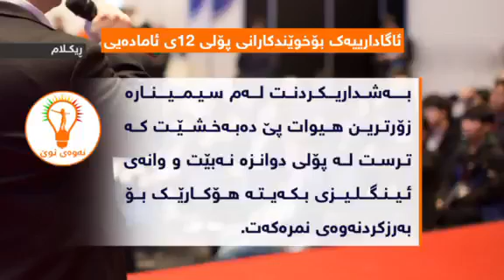گەورەترین سیمیناری مامۆستا ئاوارە معروف بۆ هەموو خوێندکارانی پۆلی 12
هاوڕێکانتان تاگ بکەن
هەینی کاتژمێر 2 لە هۆڵی سپی چاڤی لاند
لەسەر داوای زۆری خوێندکارانی پۆلی دوانزەی ئامادەیی، ئۆفیسی مامۆستایانی نەوەی نوێ، هەڵدەستێت بە سازدانی سیمیناری (دەستپێکی پۆلی دوانزە و چۆنیەتی سەعی کردن لە وانەی ئینگلیزی پۆلی دوانزە) بۆ بەڕێز (مامۆستا ئاوارە معروف)
خوێندکاری پۆلی دوانزەی ئامادەیت و نازانیت چۆن دەست بکەیت بە پۆلی دوانزە و سەعی لە وانەی ئینگلیزیدا بکەیت؟
ئایا دەتەوێت بەبەرنامە ڕێژی وورد  قۆناغی پۆلی دوانزە بەڕێ بکەیت؟
ئایا دەتەوێ بزانیت بەشەکانی پێکهاتەی ئینگلیزی پۆلی دوانزە چۆنە و چۆن لە هەر بەشێکیاندا سەعی دەکەیت؟
دڵنیام تا ئێستا نازانیت چۆن وەڵامی پاسجەکە بدەیتەوە و نازانیت چۆن سەعی لە دەنگ و سپێڵینگ و گرامەر بکەیت؟
دەتەوێت بزانیت چۆن سەعی لە ڕیدین و ئێپیسۆد بکەیت و بە ئاسانترین شێوە بتوانیت لێی تێبگەیت.
فەرموون بەشداربن لەم دیارییە بێ بەرامبەرەی ئۆفیسی مامۆستایانی نەوەی نوێ، کە سیمینارێکە و پێشکەش دەکرێت لەلایەن (م. ئاوارە معروف) دەربارەی دەستپێکی پۆلی دوانزە و چۆن سەعی لە وانەی ئینگلیزی پۆلی دوانزەی ئامادەیدا دەکەیت؟
ئەم سیمینارە شایەنی ئەوەیە زۆرترین خوێندکاری پۆلی دوانزە تیایدا بەشداربێت
چونکە بەشداری کردنت لەم سیمینارە زۆرترین هیوات پێ دەبەخشێت کە ترست لە پۆلی دوانزە نەبێت و بە تایبەت لە وانەی ئینگلیزی و وانەی ئینگلیزی بکەیتە هۆکارێک بۆ بەرزکردنەوەی نمرەکەت.
ئەگەر هاوڕێیەکت لە پۆلی دوانزەیە تاگی بکە و ئاگاداری بکەرەوە
سوپاستان دەکەین ئەم پۆستە share بکەن بۆ ئەوەی زۆرترین خوێندکاری پۆلی دوانزە سوودمەندبن لێی.
شوێن و کاتی پێشکەشکردنی ئەم سیمینارە:
سلێمانی، هۆڵی سپی، لەناو چاڤی لاند، دەرگای چوارەم، بەرامبەر شاری دایک
ڕۆژی هەینی، بەرواری ۲٥/ ۱۰/ ۲۰۱۹، کاتژمێر (2) ی پاش نیوەڕۆ
خۆشحاڵین بە ئامادەبونتان
ئەگەر دەتەوێت بەشداربیت لەم سیمینارە، لە کۆمێنتدا ناوی خۆت بنوسە